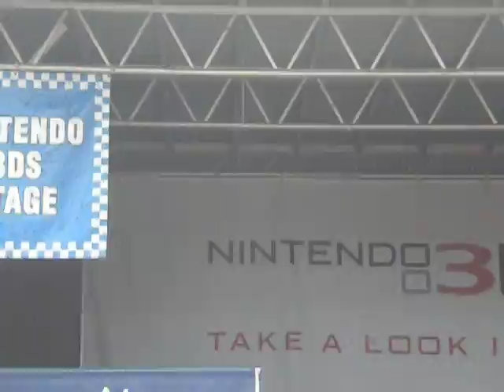Part of Melrose Diner - The Wonder Years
Oceanport, New Jersey
Vans Warped Tour